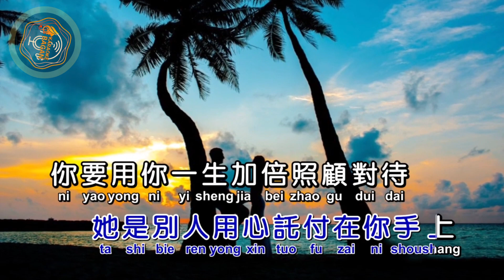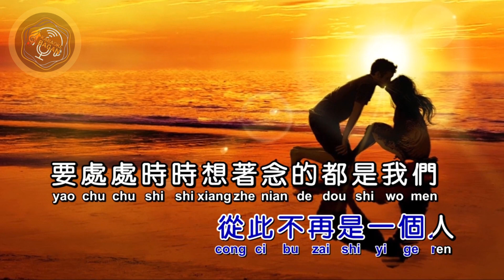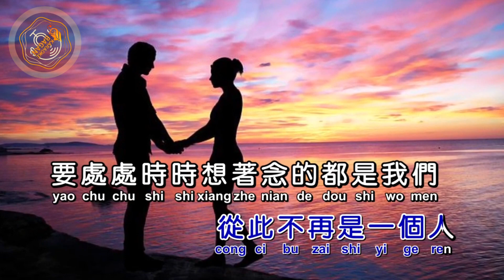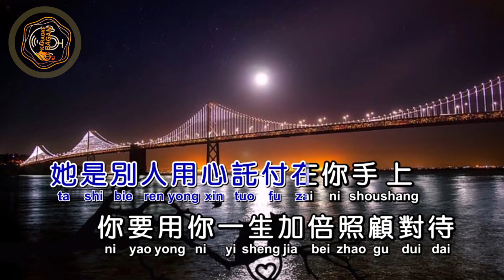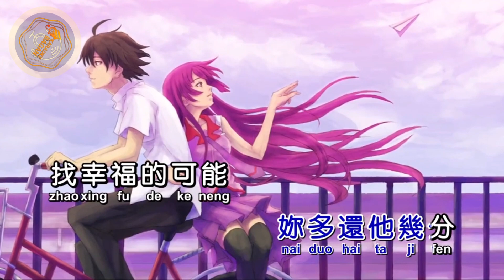GEI NI MEN [[给你们 ]] KARAOKE NO VOKAL